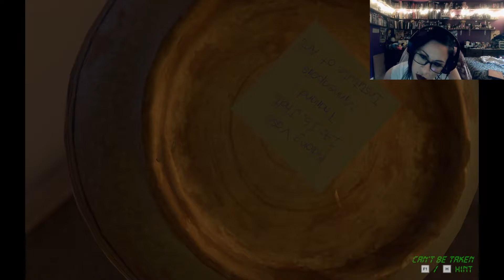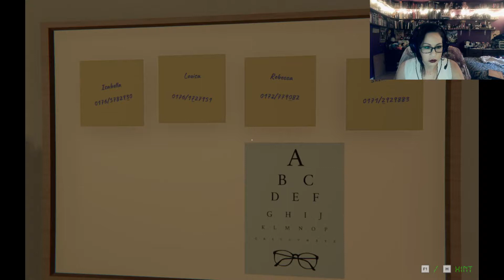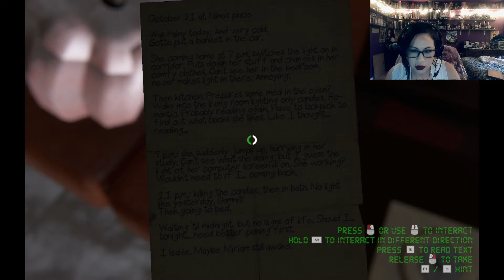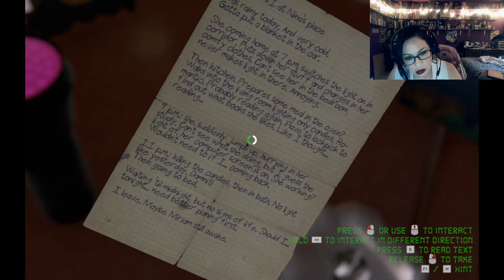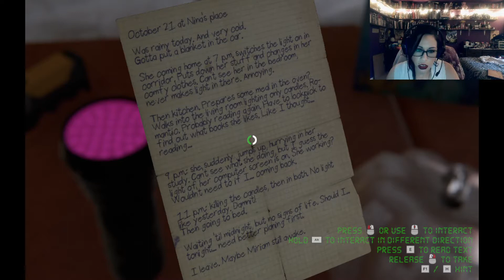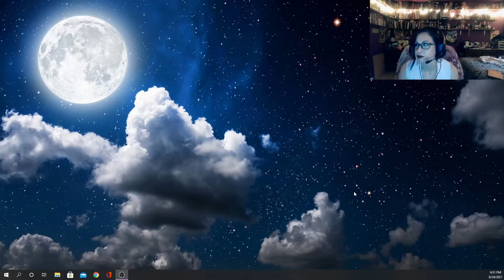Finding the Exit - Escape Room: The Sick Colleague | PC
I am trapped in my co-workers apartment, for some reason, after they did not show up for work. Now I must figure out puzzles just to leave this place. Is my co-worker not who they seem to be? And who the hell built this place?!

Want to watch a stream live, then head on over to my Twitch channel where I stream every Mon, Tues, Thurs, and Sunday at 5pm CT (Texas Time). And join my growing community of friends and fellow gamers as I play my way through a variety of games in my video game collection.